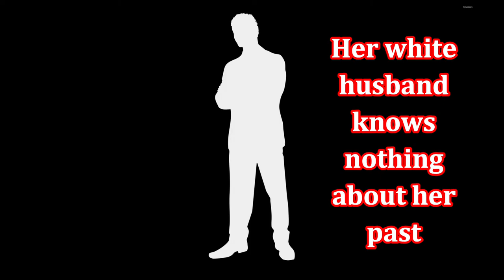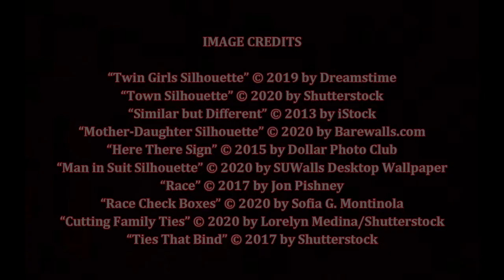The Vanishing Half, by Brit Bennett (MPL Book Trailer 622)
Mooresville Public Library (Mooresville, Indiana) presents a book trailer featuring the novel, "The Vanishing Half," by Brit Bennett.